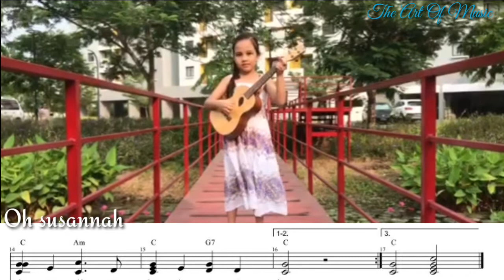Oh Susannah ukulele song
Hello everyone
I'm June Nin
This channel only performent music instrument
play music song.